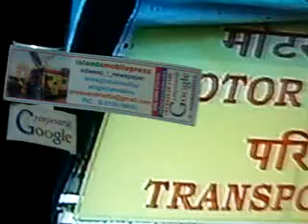V 4ddkpbdd thankinGedweep i newspaper(iNDiA)islandsmobilepress4